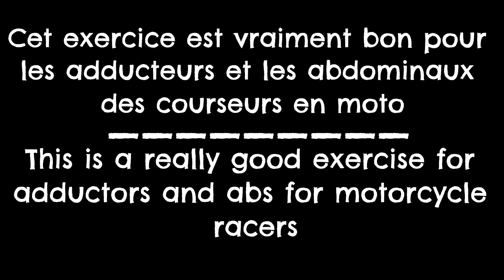Exercice d’adducteurs et abdos pour courseurs moto